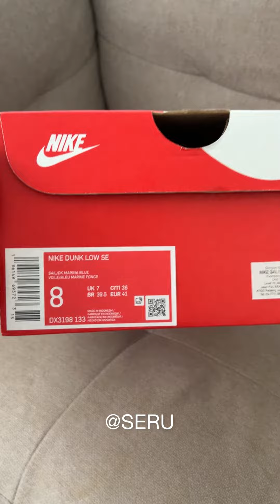Unboxing Nike Dunk Low SE Sail Blue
Unboxing Nike Dunk Low SE Sail Blue for the detail material and design.